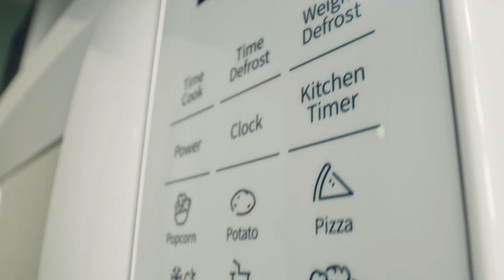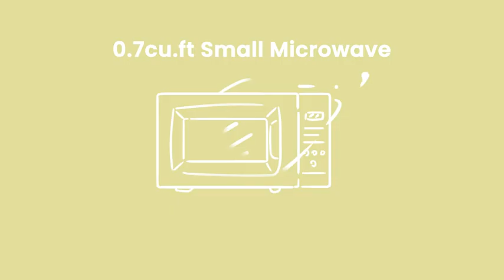best Countertop Microwave Oven